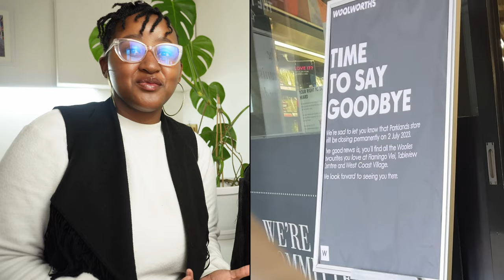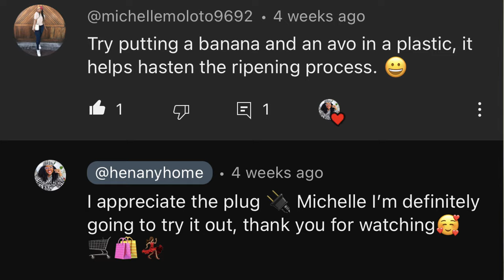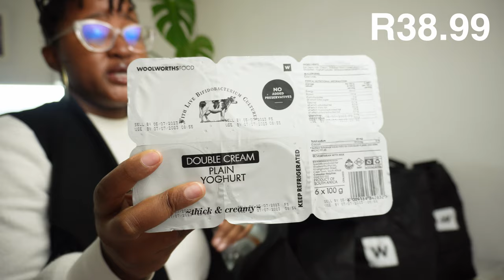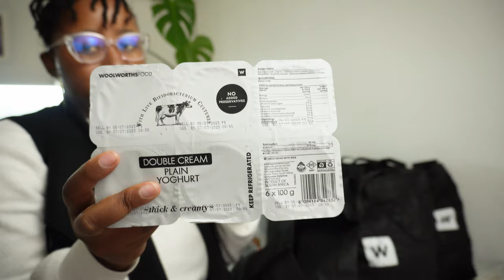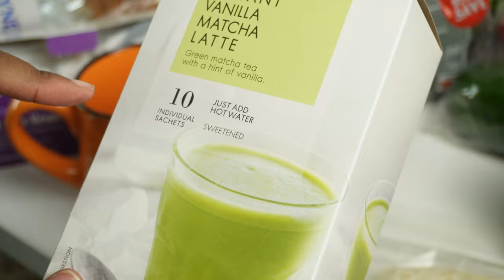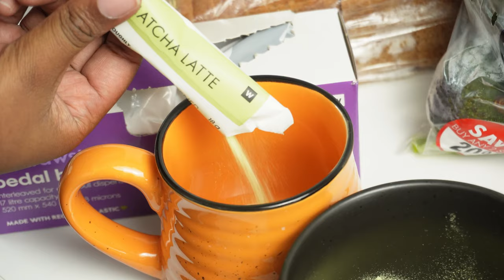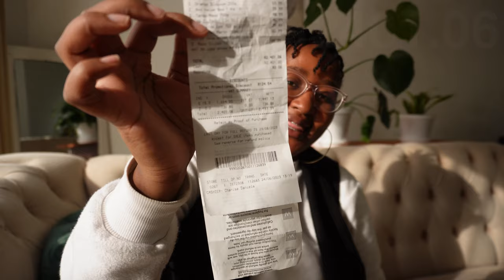BIG Woolworths Grocery Haul Vlog | Shop & Unpack With Me (South Africa Grocery Shopping Haul)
Hi there!! Issa Mega Month End June/July Woolworths Grocery Shopping Haul. Enjoy :)  @WOOLWORTHSSA

📌Turn on subtitles in your language, my videos come with translations in all languages of the world!
📌Add a translation in your language. On mobile, tap
CC in the top right corner of the video. On your computer, click " ⚙️ " in the video settings and turn on translation!